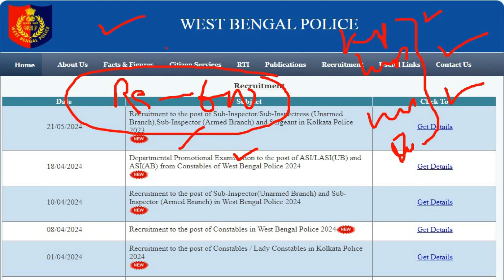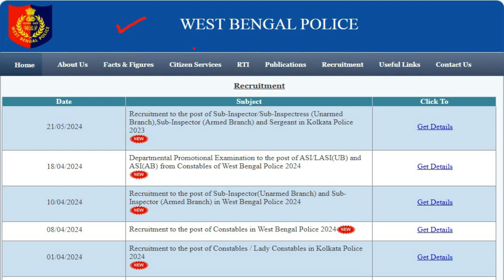WBP Preli/Main Batch Course 2024-2025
Hurry Up!❤️❤️❤️

💥 General Combined Batch 2.0💥

এই ব্যাচে কারা জয়েন হবে।

1.KP Constable 2024
2.WBP Constable 2024
3.WBP SI Prelims (only)
4.Jail Police 2023

সব থেকে বড়ো বিষয় এটা প্রিলি+মেইনের কম্বাইন্ড ব্যাচ আলাদা করে মেইনের সময় টাকা পে করতে হবে না তোমাদের।

⚡️ফী - 600 (এককালীন)

👉কি কি থাকবে এই ব্যাচেঃ-

১.বিগত বছরের প্রশ্নোত্তর পত্রের সমাধান
২.প্রতিটি বিষয়ের অধ্যায়ভিত্তিক নোটস ও ভিডিও
৩.ইংরেজি+কম্পিউটার করানো হবে।
৪.২০+ ফুল মকটেষ্ট পাবে।
৫.হ্যান্ড রিটেন নোটস,পিডিএফ নোটস সব পাবে।

👉 কি কি বিষয় পড়ানো হবেঃ-
জিকে,ইতিহাস,ভূগোল,ভারতীয় সংবিধান,ভারতীয় অর্থনীতি,বিজ্ঞান,ম্যাথ,জি.আই,ইংরেজি(মেইন ওরিয়েন্টেড),বাংলা ব্যাকরন(সিলেবাসে থাকলে),সম্প্রতি ঘটনা

👉ক্লাস হবে - প্রতি সোম-শুক্রবার রাত ৯টায় (Recorded)

Duration : 1 Year (মিনিমাম) (4-5 মাসে কোর্স সম্পূর্ণ করে দেওয়া হবে)